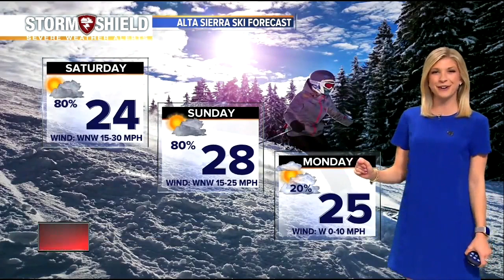23ABC News Latest Headlines | February 15, 6pm